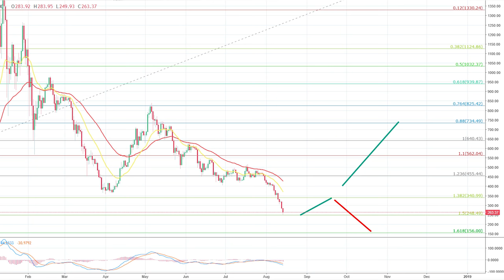Is Ethereum dead? Bitcoin and Ethereum market outlook - targeting $156?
Is Ethereum really DEAD? - Daily Bitcoin and Ethereum outlook for 14 August 2018

Ethereum had a free fall, breaking below the $300 benchmark for the first time since November 2017. This brought rest of the Altcoins with it too.

Tune in and find out Yagub Rahimov's market projections every day to learn about Bitcoin, Altcoins and Crypto market news.

▶Full Disclaimer:  This video and its contents are for informational purposes only and do not constitute an offer to sell or trade, a solicitation to buy, or recommendation for any security, cryptocurrency, ICO, or related product, nor does it constitute an offer to provide investment advice or other related services by AtoZMarkets.com.  In preparing this video, no individual financial or investment needs of the viewer have been taken into account nor is any financial or investment advice being offered. Any views expressed in this video were prepared based upon the information available at the time such views were written.  Changed or additional information could cause such views to change.